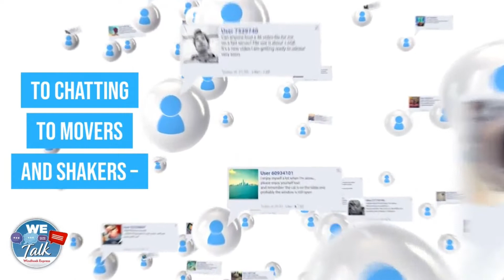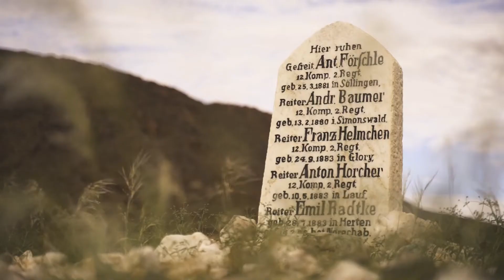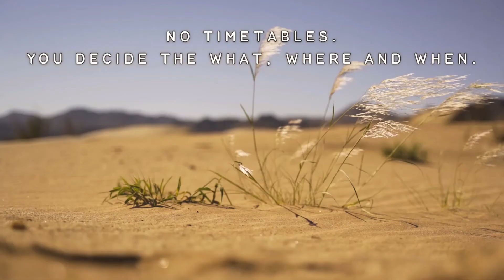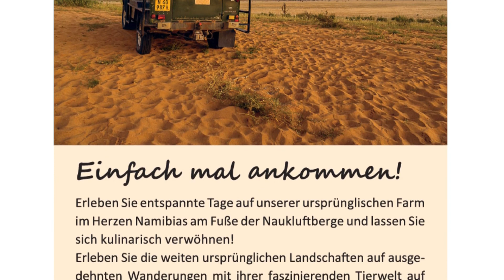Tourismus Namibia - 17 July 2021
TN 17 July 2021: Welcome to another broadcast of the Tourismus Namibia show. We – and this time we are a team of two again – bring you tourism-related news under “Topics” and we again introduce you to hospitality establishments under “Destinations”. This time Irene-Mari van der Walt introduces us to the Cornerstone Guesthouse, while the TN-team has finally been able to get hold of Sandfontein Lodge, which we introduce to you. In the category “To the Point” we have combined clips taken from several interviews on the NMH-show “Africa Good Morning” during the past week, with a couple of experts expressing their views about oil exploration taking place in the Kavango-Regions of Namibia. We trust you will enjoy the show.